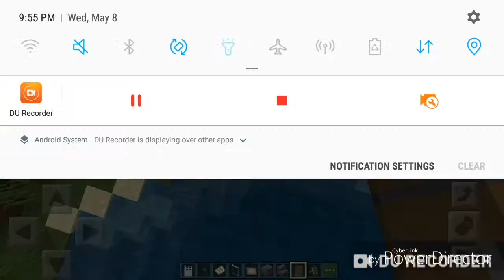Minecraft: Pocket Edition | Part 9 | James Mansion and Village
hey guys I am back and I just want to thank you guys so much for subscribing it really means a lot to me I've been going through some tough times so let's try to make it to 400 subscribers it would really mean a lot to me and if you do I'll do a special video for you guys to show my appreciation